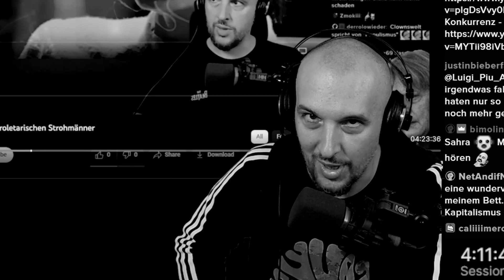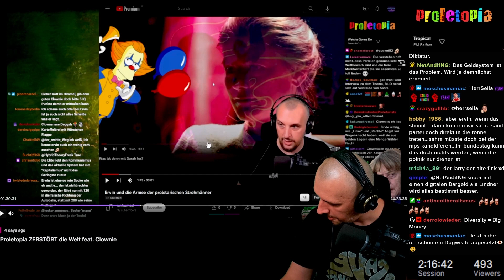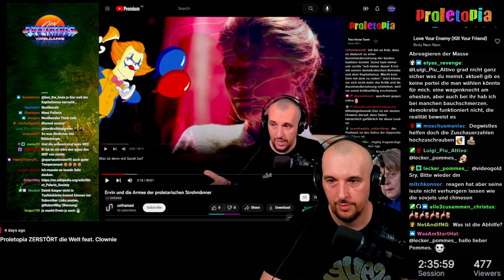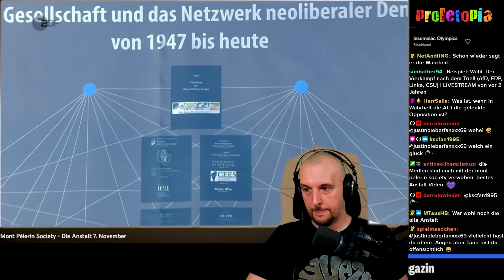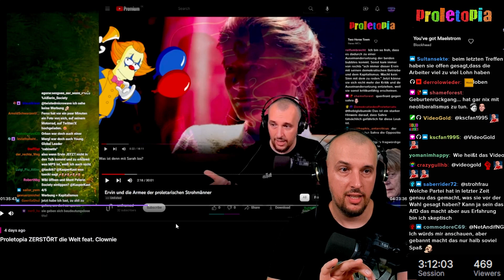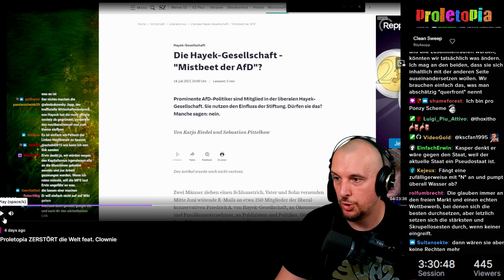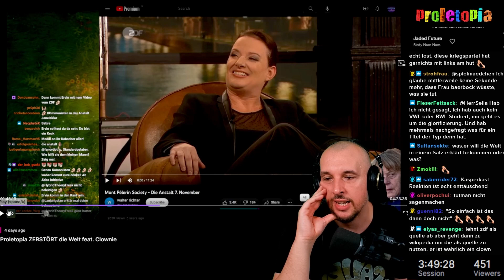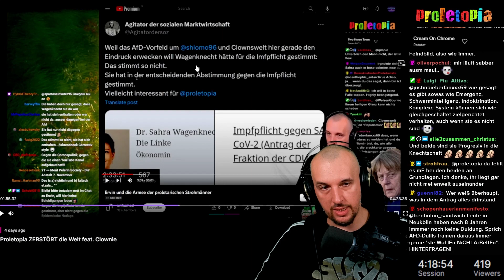Kasper & Clownie beweisen, dass die AfD KEINE Opposition ist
ENDLICH GIBT'S MERCH!

Audio Hertz